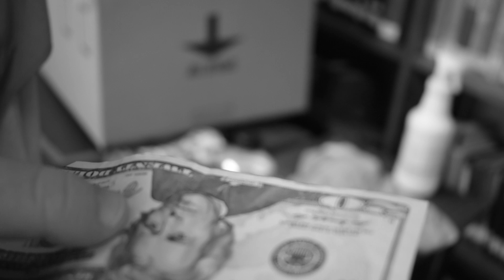In Heated Streets (short)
Where a man desperate for money runs into a variety of characters to try to get himself out of debt.